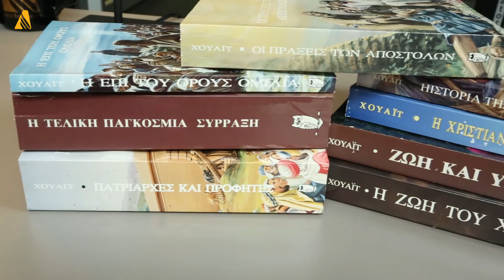Elly Economou Translates Ellen G. White Books into the Greek Language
Benjamin Baker discusses the life of Elly Economu (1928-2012) and how viewers can obtain copies of her Greek translations of Ellen White's writings.

Update, 11/8/2017: There are no more physical books at the Adventist Archives. However, twelve of the works Economu translated into Greek are available Enjoy!